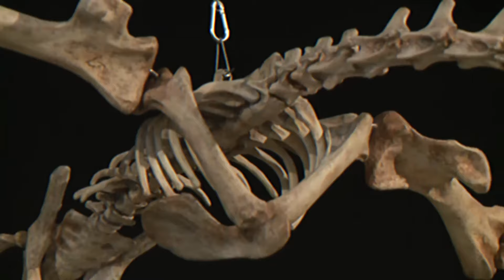El HATAGOPTERYX: Un GIGANTE Hallado en Rumania 🦕✨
¡Únete a nosotros en un emocionante viaje a través del tiempo y descubre los secretos de un gigante prehistórico! 🌍🔍 En un rincón remoto de Rumania, un equipo de paleontólogos desenterró los restos del legendario Hatagopteryx, un pterosaurio del tamaño de un avión. 🛩️🦖 Acompáñanos mientras exploramos cómo este colosal animal alado dominó los cielos prehistóricos y desentrañamos los misterios de su evolución en la isla de Hateg. 🏝️🔬
Prepárate para un viaje lleno de emoción y descubrimientos asombrosos. ¡No te lo pierdas! 💫🎥